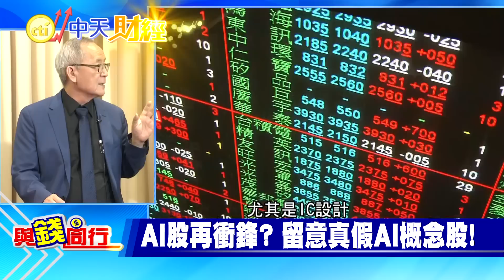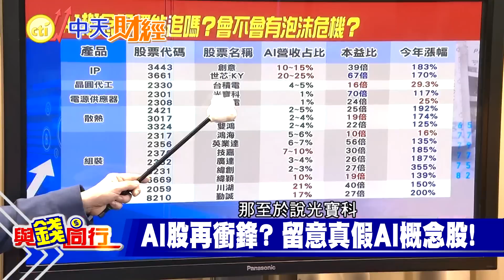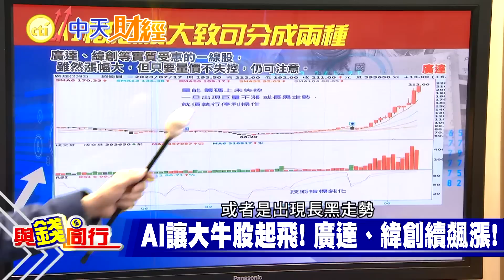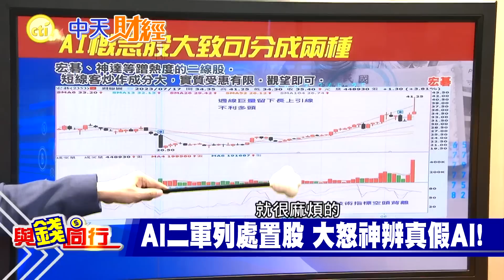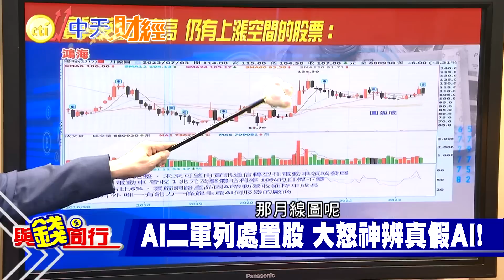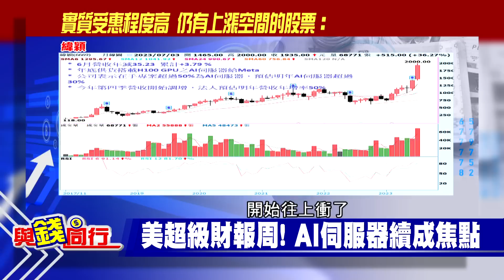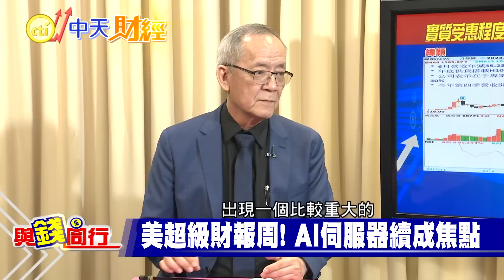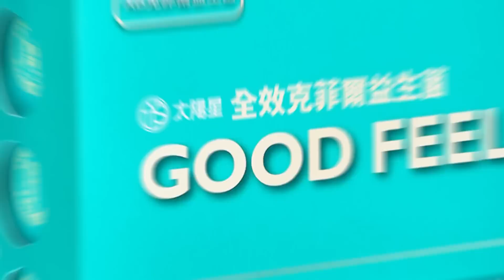【與錢同行】10年期美債殖利率飆 美股收黑 台股季線有撐?! AI概念股大跳水 緯創爆違約交割4865萬! 何時全面反攻?雅婷主播與你同行ft.李永年20230804@中天財經頻道CtiFinance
美股4大指數,在美國債信遭降的利空拖累下同步重挫,再加上超微公布第二季財報,淨利潤僅2700萬美元,雪崩式下降94%,近日AI概念股也成台股「重災區」,，個股輪番跳水,引發泡沫化疑慮...

特別感謝:啟發證券投顧
                 啟發證券投顧分析師 李永年

ai概念股 緯創 廣達 超微 輝達 監督的力量在中天 AMD 創意 世芯-KY#一軍#營收占比#本益比#台積電#魏哲家#光寶科#技嘉#緯穎#量價配合#爆量#宏碁#仁寶#鴻海#真假AI#伺服器#李永年#獅公#主播

聰明消費快點購 cti999